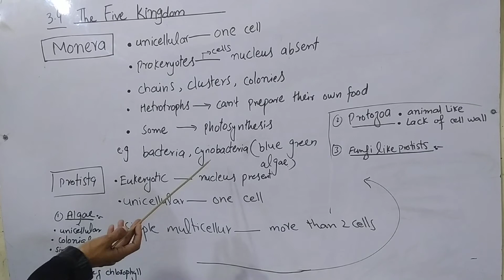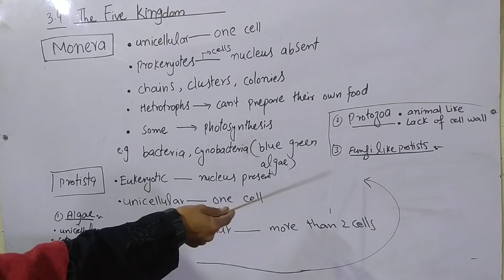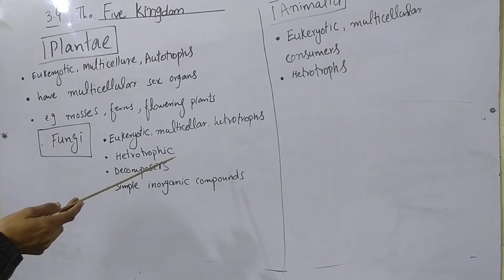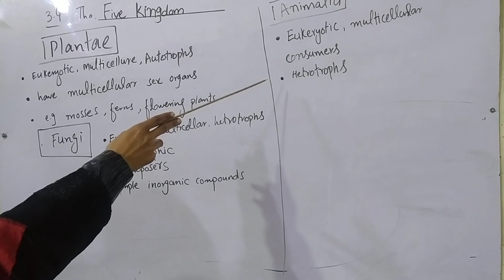Class 9 Biology Topic Five Kingdom System Complete. Allied School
Class: Nine 9,
Subject: Biology,
Book: PTB Biology 9,
Topic: Five Kingdom Complete,
Publisher: Punjab Text Book Board,